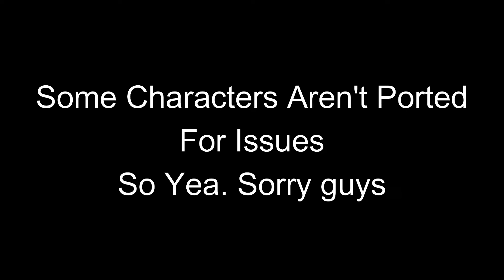you can't run but every turn a different character sings (BETADCIU)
i Ported almost all characters in game thought...

I taked like 2 hours of night and 5 hours of the next to do this  Sorry if all isn't ported sorryyyy